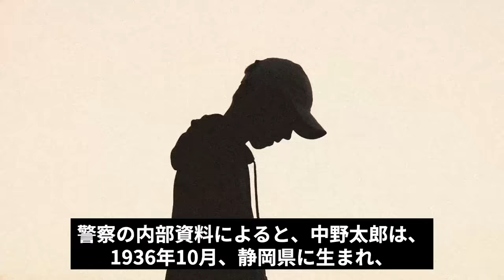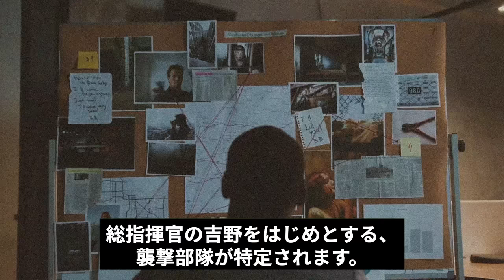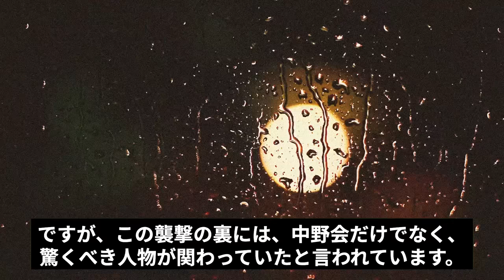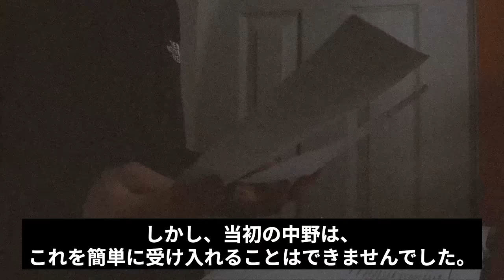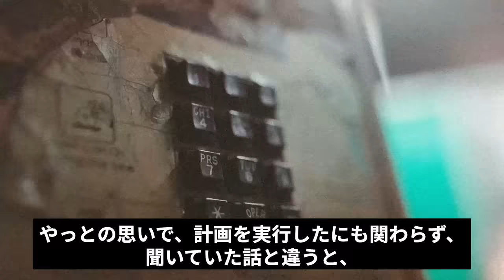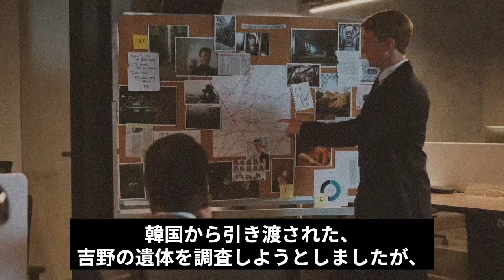【山口組を裏切って組長と共に若頭を暗○した男】中野太郎の現在が...